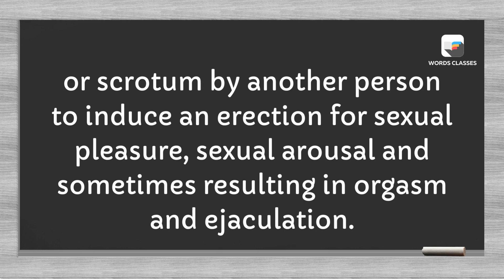Hand Job Meaning | Word pronounce | English Speaking Practice | WordsClasses